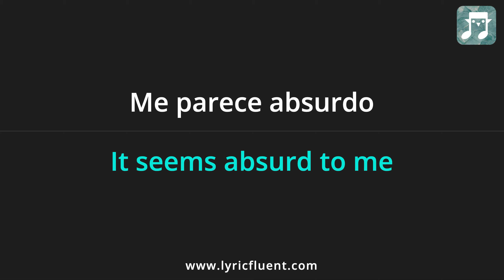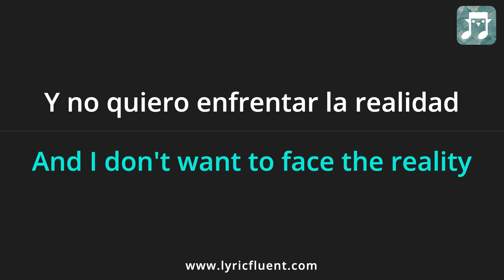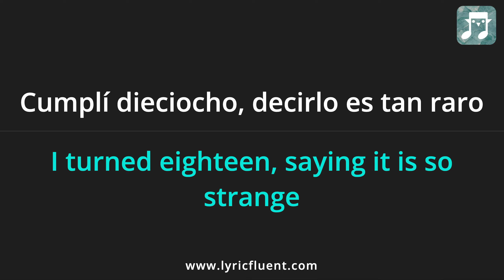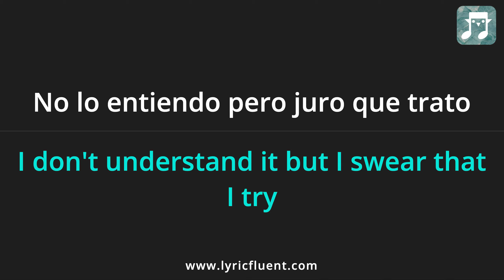Joaquina - Los Mejores Años Lyrics English Translation - Spanish and English Dual Lyrics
Or go directly to playing games based on this song on the web